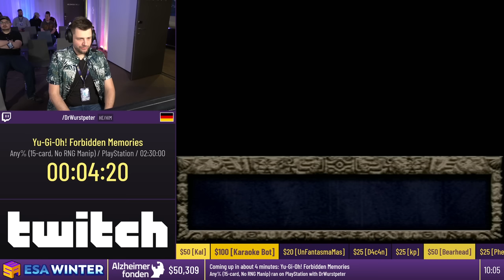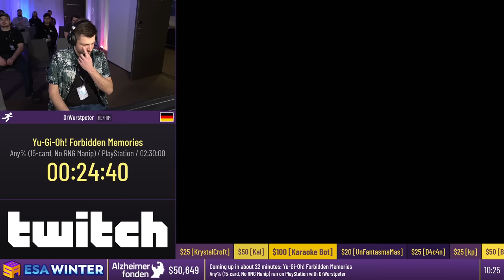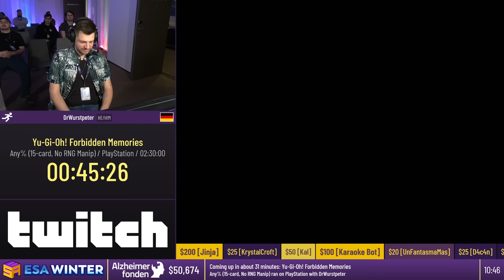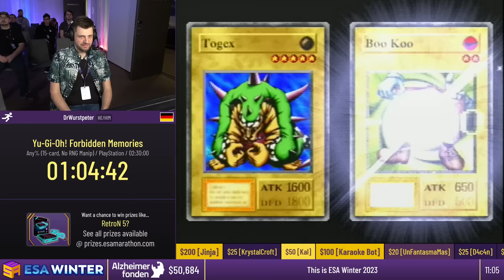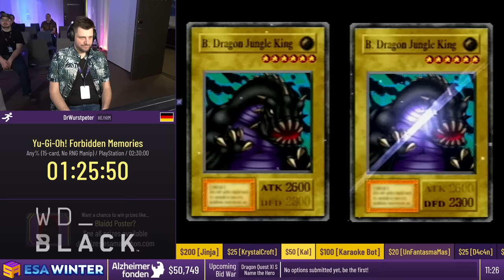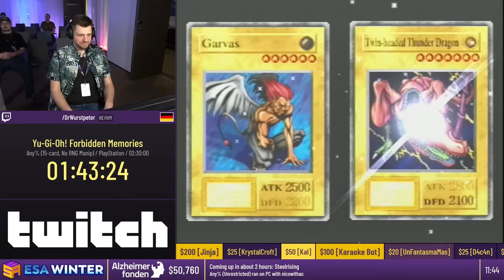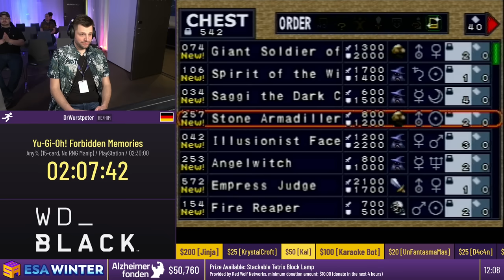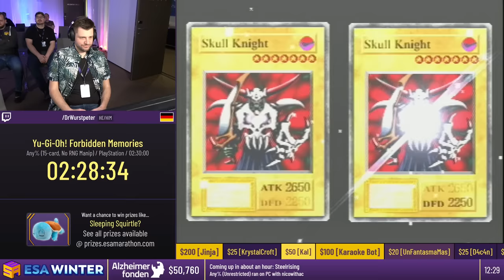Yu-Gi-Oh! Forbidden Memories [Any% (15-card, No RNG Manip)] by DrWurstpeter